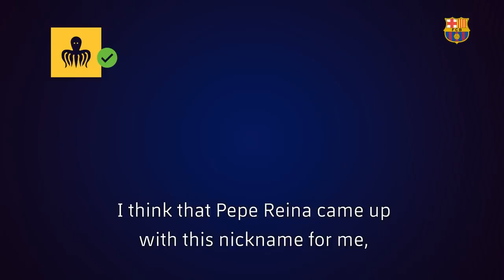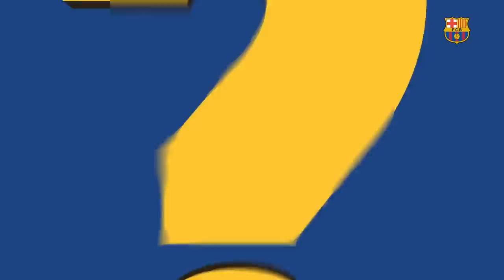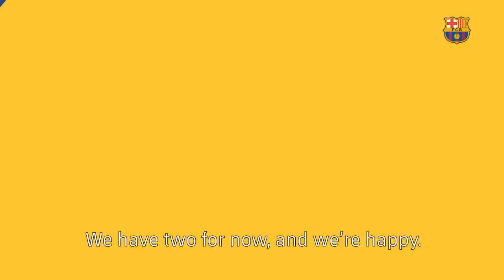MYSTERY BOX | Sergio Busquets